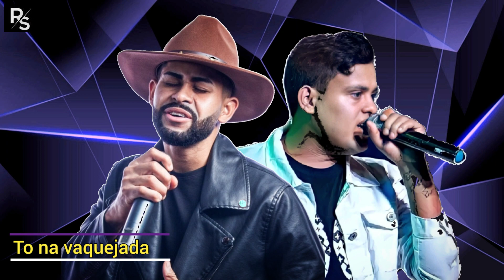Rafinha o big love e thiago Aquino - to na vaquejada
Rafinha o big love e thiago aquino